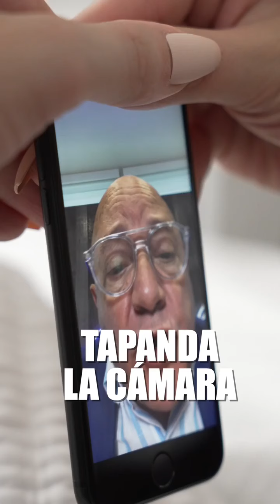La Bendecida by Marko Pérez